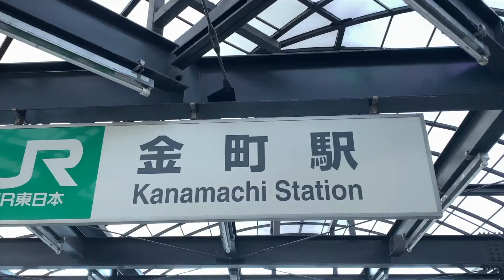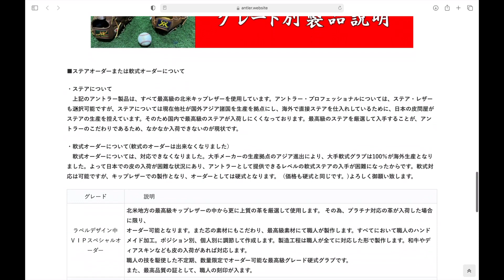アントラー新グレード発売決定！野球界に激震が走る衝撃の価格に購入者続出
アントラーがついに、新グレードを発表！
顧客のニーズに応えた作品を皆様に使って欲しいです。
最高の素材と職人の技をご堪能ください。